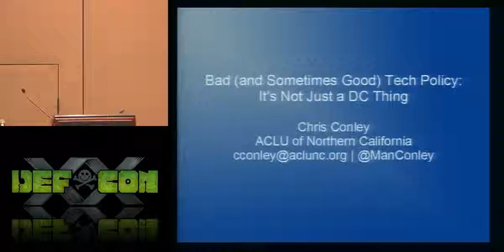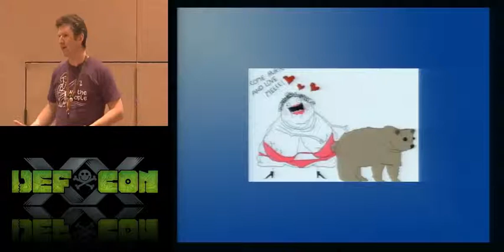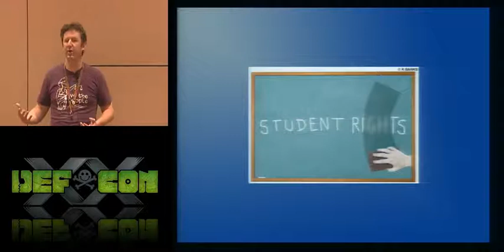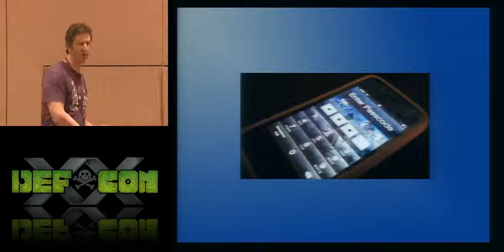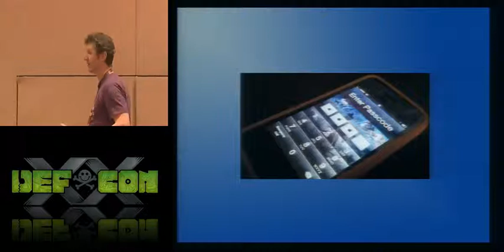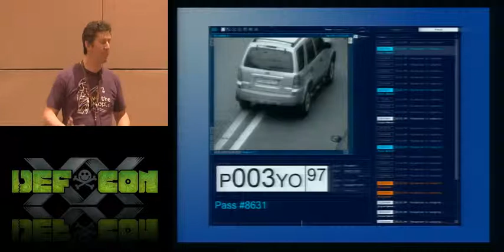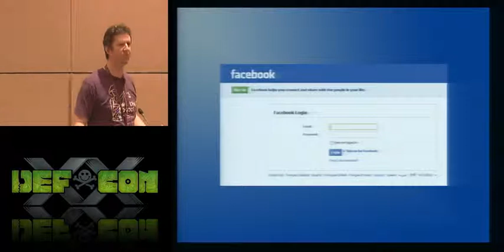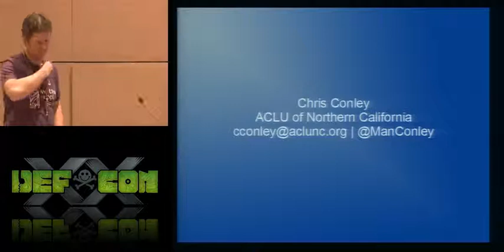DEF CON 20 - Chris Conley - Bad (and Sometimes Good) Tech Policy: It's Not Just a DC Thing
Bad (and Sometimes Good) Tech Policy: It's Not Just a DC Thing

Chris Conley Technology & Civil Liberties Policy Attorney, ACLU of Northern California

Efforts at the federal level to pass laws like SOPA and CISPA and require that tech companies build backdoors into their services for law enforcement use have attacted widespread attention and criticism, and rightly so. But DC is far from the only place that officials are making decisions that impact the privacy and free speech rights of tech users. State and local officials are jumping into the fray as well, passing laws or creating policies that have immediate impact without the spotlight that accompanies federal action.

In this talk, I will survey several areas where state and local officials have recently been active, including warrantless location tracking, searches of student and employee devices and online accounts, automated license plate recognition, and DNA collection. I will highlight some of the best and worst policies coming from state and local officials. Most of all, I hope to convince you that keeping an eye on -- and even taking time to educate -- your local sheriff or state legislature may be just as important as protecting your freedoms at the national level.

Chris Conley is the Technology and Civil Liberties Policy Attorney at the ACLU of Northern California, where his mission is to ensure that emerging technology bolsters rather than erodes individual privacy and free speech rights. He takes a multidisciplinary approach to protecting civil liberties, from building apps and other tools that help users better understand and control the flow of their personal information to working on resources that help businesses build privacy and free speech protections into new products and services. He has particularly focused on the role that privacy companies can play in protecting the freedoms of their users.

Prior to joining the ACLU of Northern California, Chris was a Fellow with the Berkman Center for Internet & Society at Harvard University, where he led research efforts on international Internet surveillance. He previously worked as a software engineer and data architect for various corporations and non-profits.

Chris holds a B.S.E. in Electrical Engineering from The University of Michigan, a S.M. in Computer Science from the Massachusetts Institute of Technology, and a J.D. from Harvard Law.